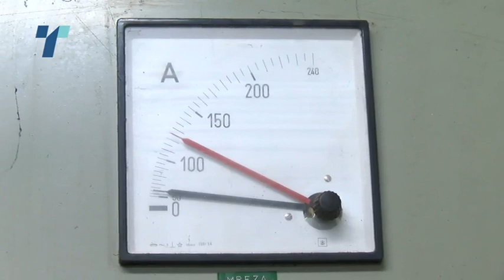За легализираните дивоградби драстично поевтинува приклучокот за струја